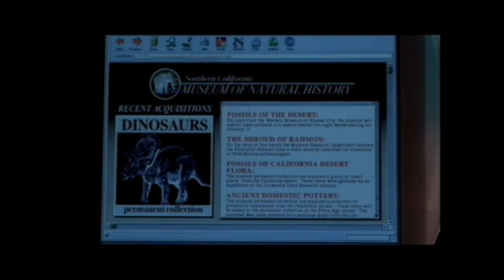Reupload Cordelia Chase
Buffy the Vampire Slayer When I made my bucket list I put on to make a thousand Buffy the Vampire Slayer fan videos! I apologize in advance if any of these are horrible, corny, cheesy etc!